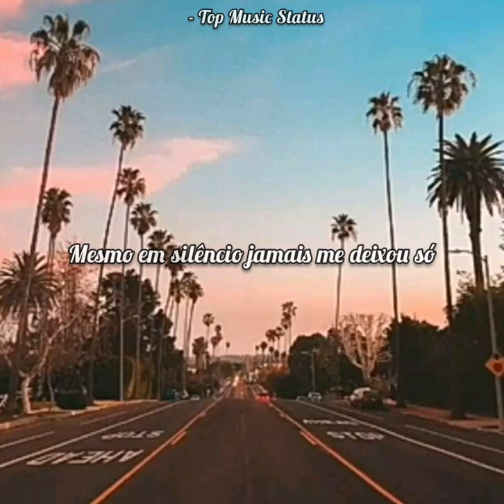video curto gospel